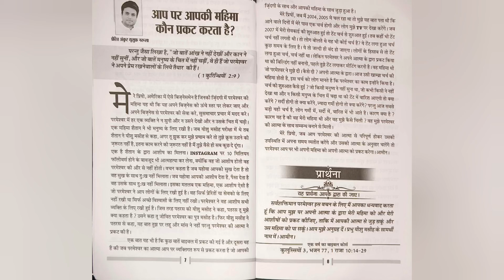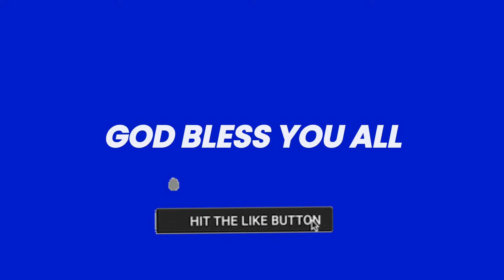My book of Prophecies Ankur Narula, 04-04-2024, Aaj ka Vachan, ankur narula, Bible Vachan in Hindi